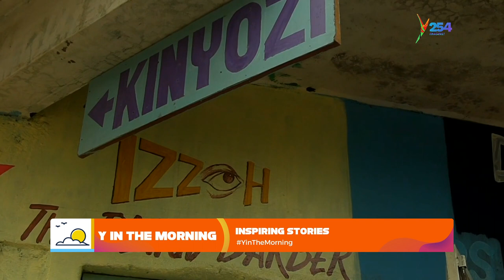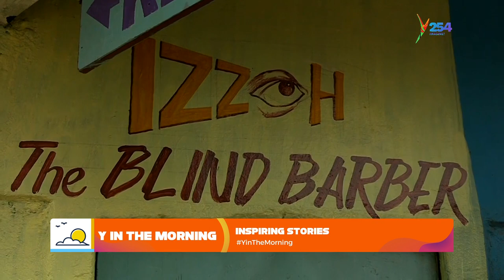INSPIRING STORIES with Izoh The Blind Barber